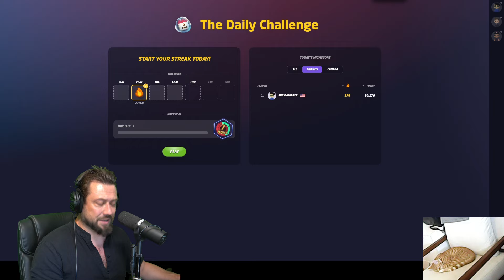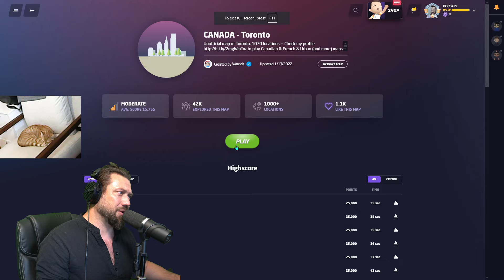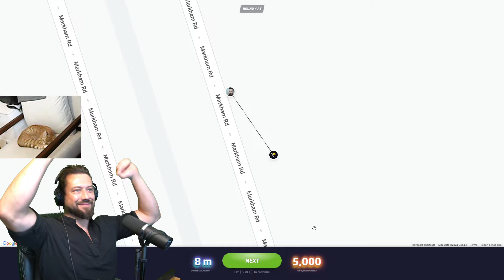Going For That High Score Again! Geoguessr Daily Challenge